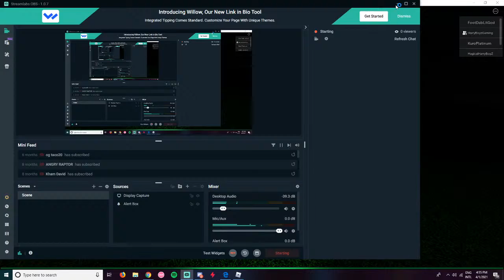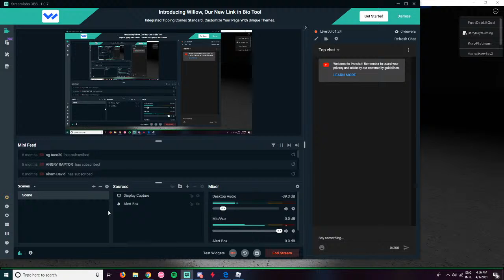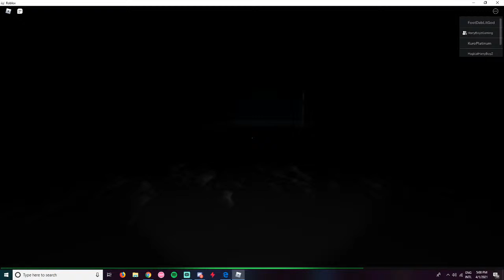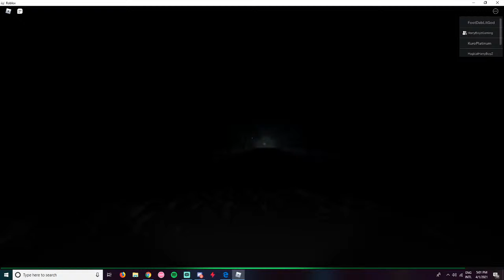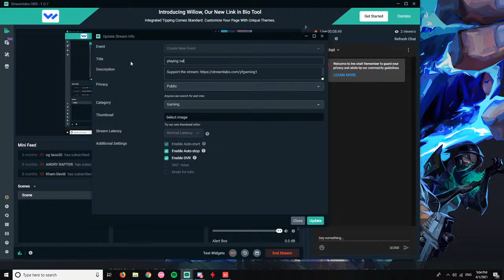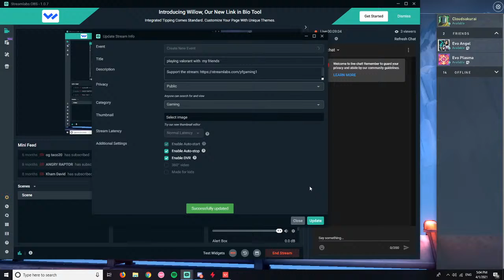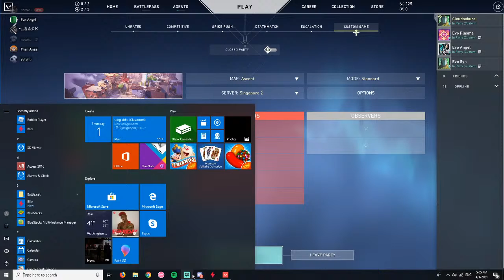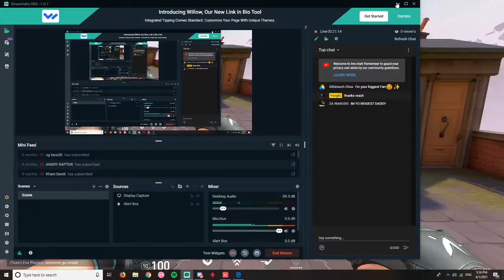playing valorant with my friends